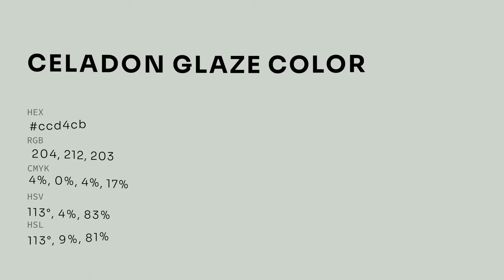Celadon Glaze color ccd4cb hex color - Green color - Warm color ccd4cb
What color is Celadon Glaze ? ccd4cb hex color - Green color - Warm color ccd4cb

Hex ccd4cb Color Code is also known as Celadon Glaze color.

Hex ccd4cb Color code in RGB color code model is created after adding 80.00% red color, 83.14% green color and 79.61% blue color.
Hex ccd4cb Color code in CMYK color (process color) code model is generated after subtraction of 3% cyan, 0% magenta, 4% yellow and 16% black.